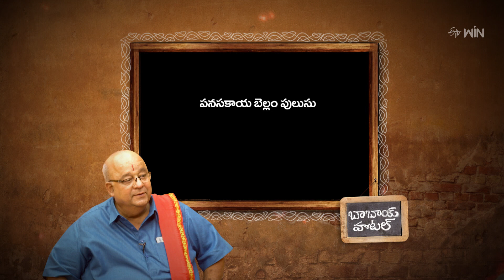Panasakaya Bellam Pulusu | Babai Hotel | 21st Aug 2023 | ETV Abhiruchi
పనసకాయ బెల్లం పులుసు - విభిన్నమైన రుచి వినూత్న పద్ధతిలో

Panasakaya Bellam Pulusu is a savory dish made by cooking cucumber with jackfruits, jaggery, tamarind juice, green chilies, curry leaves, red chilies, peanuts, coriander powder, and other simple spices.